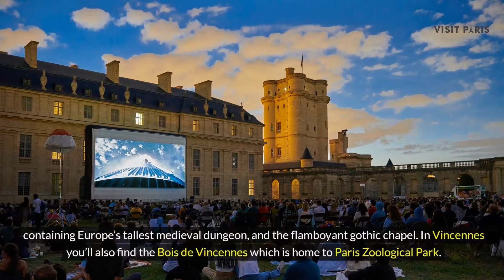Parisian Day Trips Exploring Nearby Towns and Villages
Escape the bustling streets of Paris and embark on enchanting day trips to discover the picturesque towns and villages that surround the City of Light. Join us on a journey through quaint cobblestone streets, historic landmarks, and breathtaking landscapes just a stone's throw away from Paris. From the charming medieval streets of Provins to the artistic haven of Auvers-sur-Oise, each destination offers a unique glimpse into French culture and history. Whether you're seeking romantic strolls, gourmet delights, or cultural immersion, these day trips promise unforgettable experiences. Join us as we uncover the hidden gems that await beyond the city limits of Paris.